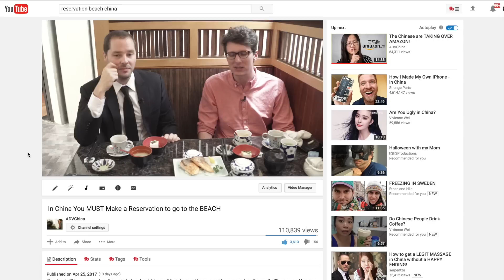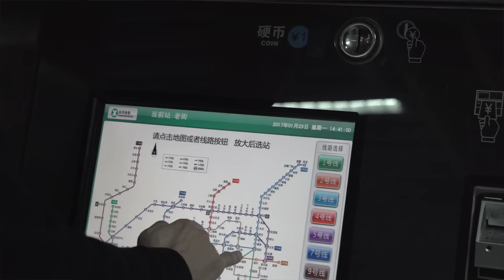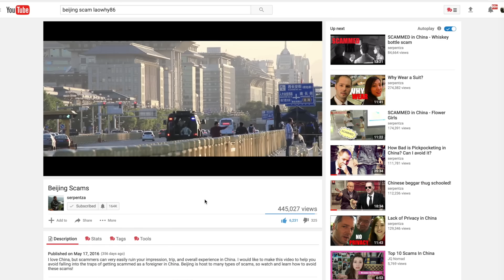How Has China Positively Changed Us?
We have definitely been affected by our lives in China, mostly positive. Today we talk about how we are super happy to be here and what things about us have changed. Loving life.